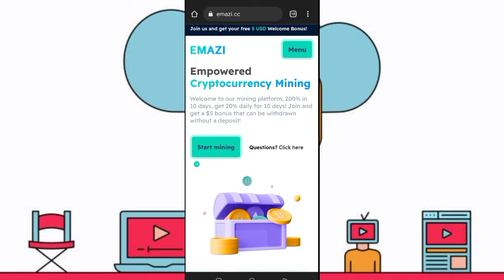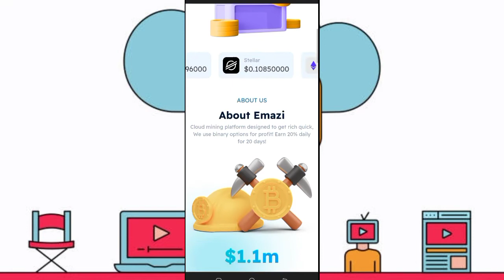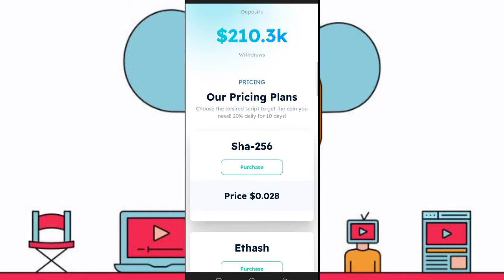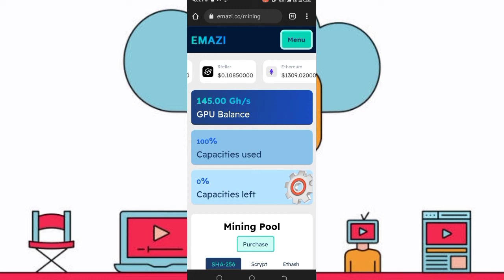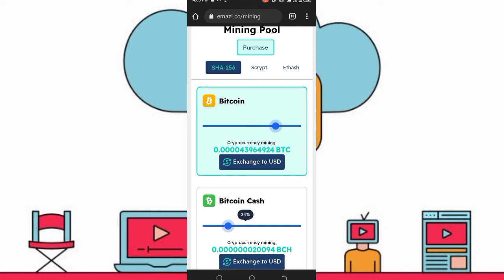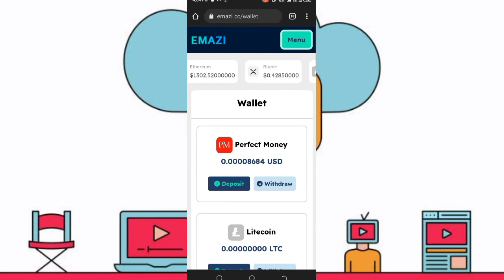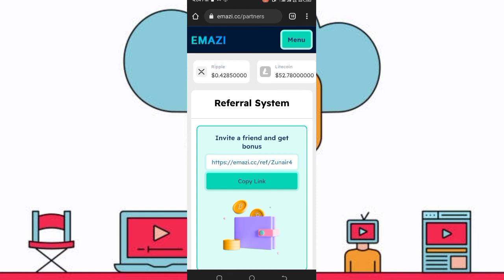Best Minning site In 2022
Thanks